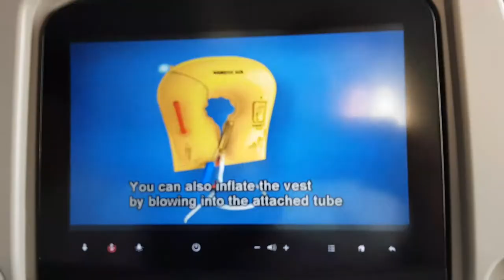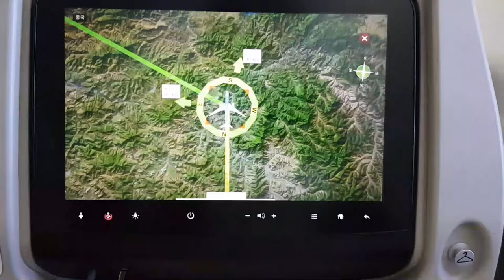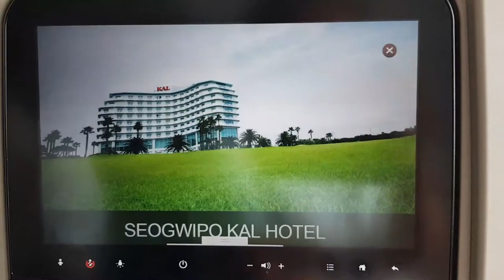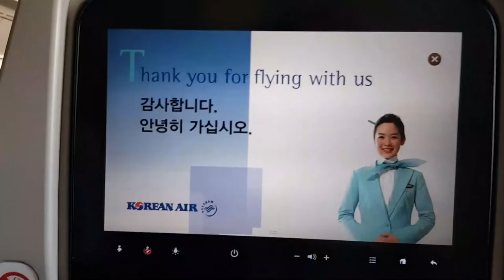Korean Air, B787-9, Moscow(SVO) ✈ Seoul(ICN), [July 2019] 대한항공 B-787-9 모스크바✈인천공항